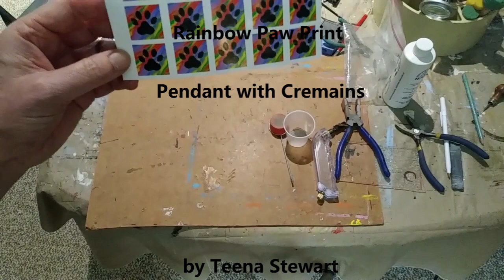Rainbow Paw Print Necklace with Cremains Tutorial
Hi, This is Teena Stewart with Serendipity Studo. I started by making my own paw print painting which I scanned into computer and then printed out on glossy paper. Then I cut out the paw print design. These are then glued onto the back of a glass cabochaon with Aleene's Pendant Gel. Wipe off excess glue with a damp rag and let dry. I cut two layers of Bullseye glass, one clear and one black. Sprinkle a small amount of sifted pet cremains on the black glass and lay clear glass on top. Fuse in kiln. Grind edges afterwards if needed. With cremains side down on fused glass, add a dot of Weld Bond to back of the cabochon and glue the fused glass to the back of cabochon. Let dry. Use jewelry glue to glue bail to back of pendant. Add cord with lobster claw clasp.